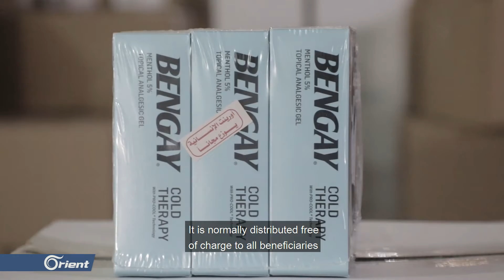Idlib and Aleppo Health Directorates feedback on medicines of chronic diseases provided by Orient